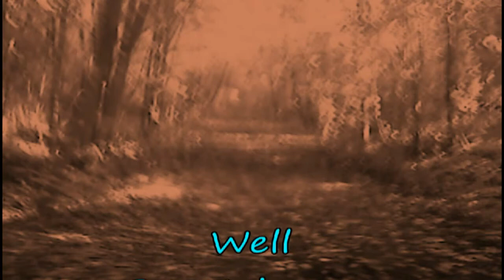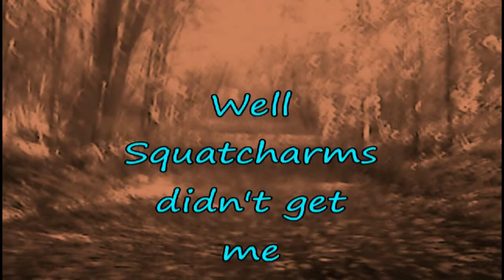Squatcharms on the Trodden Trail of Death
Creatures lurk in your woodlands and forests
Horror redefined
Bigfoot
Big
Hairy
Biped